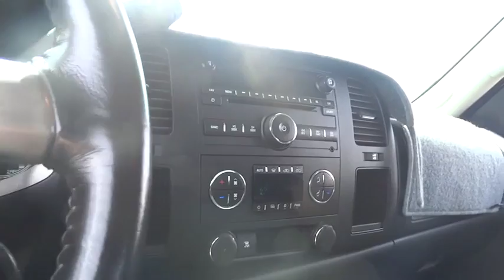2009 CHEVROLET SILVERADO 1500 Santa Rosa, Petaluma, Marin, San Francisco, North Bay, CA 9Z183542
2009 CHEVROLET SILVERADO 1500
2009 CHEVROLET SILVERADO 1500 2WD EXT CAB LT - Stock#: 9Z183542 - VIN#: 1GCEC29J99Z183542

2727 Dowd Dr.

CARFAX 1-Owner, Great Condition. FUEL EFFICIENT 20 MPG Hwy/14 MPG City! AUDIO SYSTEM, AM/FM STEREO WITH MP3 C... SUSPENSION PACKAGE, HIGH-PERFORMANCE, BLUETOOTH FOR PHONE, WHEELS, 4-20 X 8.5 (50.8 CM X 21.6.. Satellite Radio READ MORE!br /br /THIS SILVERADO IS COMPLETELY EQUIPPEDbr /REGIONAL VALUE PACKAGE includes (LY5) or (LH6) Vortec 5.3L V8 SFI engine, (S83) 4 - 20 x 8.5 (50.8 cm x 21.6 cm) chrome-clad aluminum wheels, (DL8) outside heated power-adjustable, chrome-capped, manual-folding mirrors, (Z82) trailering package, (A60) locking tailgate, (PPA) EZ-lift tailgate, bodyside moldings with chrome accents, chrome door handles and brushed sill plates. Requires either of (16U) Graystone Metallic, (41U) Black, (46U) Blue Granite Metallic, (50U) Summit White, (59U) Silver Birch Metallic or (66U) Deep Ruby exterior colors, WHEELS, 4-20 X 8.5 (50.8 CM X 21.6 CM) CHROME-CLAD ALUMINUM includes (QSS) P275/55R20 touring blackwall tires and (Z60) High-Performance suspension package, TRAILERING PACKAGE, HEAVY-DUTY includes trailering hitch platform and 2-inch receiver, 7-wire harness (harness includes wires for: park lamps, backup lamps, right turn, left turn, electric brake lead, battery and ground) with independent fused trailering circuits mated to a 7-way sealed connector, wiring harness for after-market trailer brake controller (located in the instrument panel harness), and single wire for center high-mounted stop lamp, (G80) heavy-duty automatic locking rear differential and (KNP) external transmission oil cooler, INTERIOR PLUS PACKAGE includes (AG1) driver 6-way power seat adjuster, (UK3) steering wheel-mounted audio controls and (UPF) Bluetooth for phone, DIFFERENTIAL, HEAVY-DUTY AUTOMATIC LOCKING REAR, SEAT ADJUSTER Sure br /br /Plus government fees and taxes, any finance charges, $80 dealer document processing charge, any electronic filing charge and any emission testing charge. (Eff 7/1/12). Price contains all applicable dealer incentives and non-limited factory rebates.br /